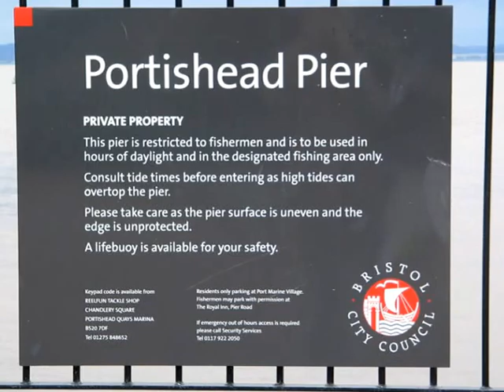Danny Boy - Christy Moore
Danny Boy - written in Portishead, sung all over...

Although I came to Cardiff in 1960 I had never taken a pleasure trip from Penarth to any of the coastal towns of England on the far side of the Severn. My first such trip was on Saturday 18 July 2009 when I embarked from Penarth Pier with fellow members of the (German-speaking) Cardiff-Stuttgart Association (English

Due to adverse wind and tide our planned landfall at Clevedon was cancelled so I went ashore at Portishead.

What I had not expected to find in the local Church of England Parish Church of Saint Peter's was a stained glass window to the memory of Fred Weatherly, 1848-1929 the Englishman from Portishead who composed Danny Boy, almost certainly Ireland's most famous and best loved song in English.

This slideshow records some of the sights - including some quite charming residents of a small farm within the town itself - that I saw in that pleasant and very welcoming English place.

I can explain the inclusion of the local patisserie by stating that I had a splendid 'cream tea' there - need I go on about one of my favourite English delights?

What a remarkable and wholly unexpected day out that was - a trip with a society linked to Stuttgart and to the language of Germany, Austria and Switzerland resulted in my becoming aware of the English origin of one of my homeland's greatest songs!

In this clip the song is sung by the remarkable Christy Moore whose interpretation is so very different to that of many fine renderings by classically trained men and women down the years.

Oh Danny Boy

Oh Danny boy, the pipes, the pipes are calling

From glen to glen, and down the mountain side

The summer's gone, and all the flowers are dying

'Tis you, 'tis you must go and I must bide.

But come ye back when summer's in the meadow

Or when the valley's hushed and white with snow

'Tis I'll be here in sunshine or in shadow

Oh Danny boy, oh Danny boy, I love you so.

And if you come, when all the flowers are dying

And I am dead, as dead I well may be

You'll come and find the place where I am lying

And kneel and say an "Ave" there for me.

And I shall hear, tho' soft you tread above me

And all my dreams will warm and sweeter be

If you'll not fail to tell me that you love me

I'll simply sleep in peace until you come to me.